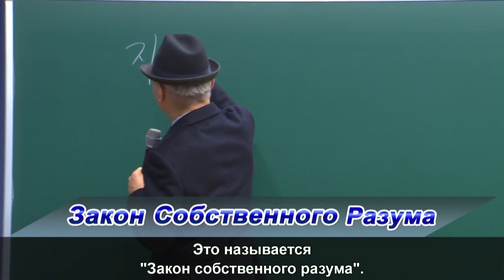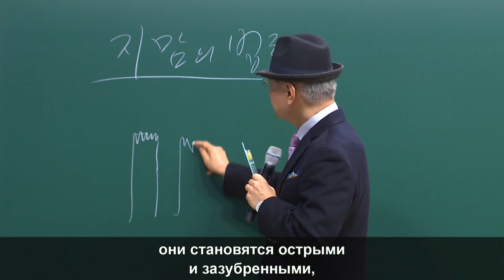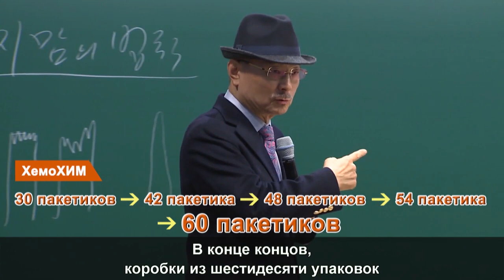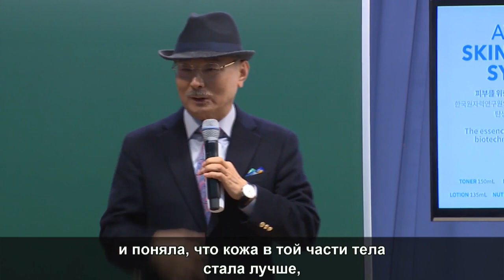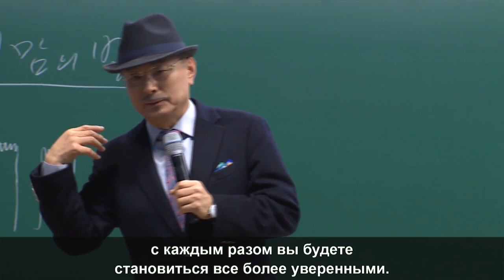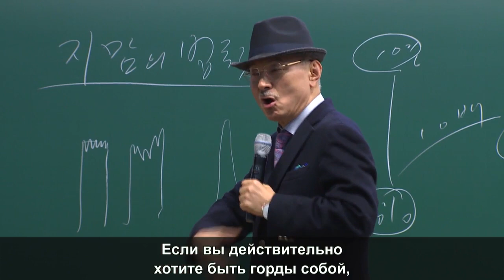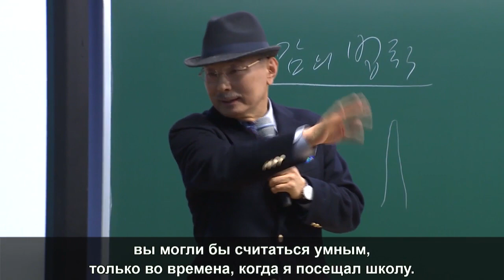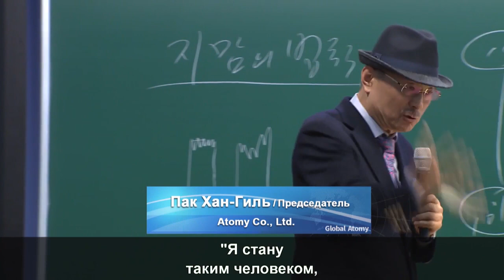Пак Хан Гиль Знакомство с компанией